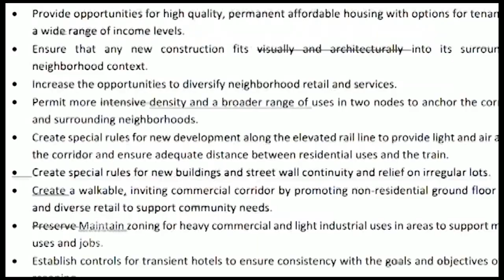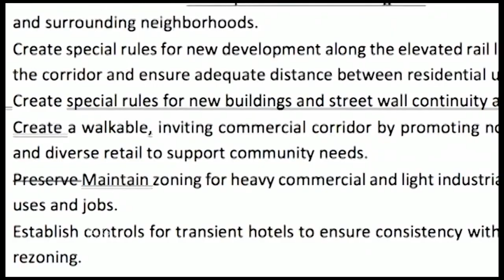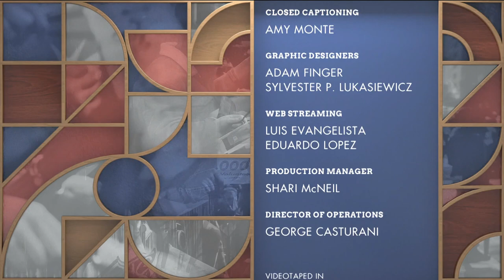Brian Talks New York: Councilman Rafael Espinal Jr. Talks East New York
The first four months of 2018 saw zero homicides in East New York, a neighborhood once known for it's high murder rate. The area has also seen a major rezoning. Today Brian delves into this neighborhood with Councilman Rafael L. Espinal Jr.
Taped: 05-02-18

Brian Talks New York is anchored by Peabody Award-winning public radio host Brian Lehrer. Each week Brian and his guests from academia, journalism and politics analyze the latest news in Brian's home town and look deeply into issues from Hell's Kitchen housing to high water in the Rockaways.

BTNY01022